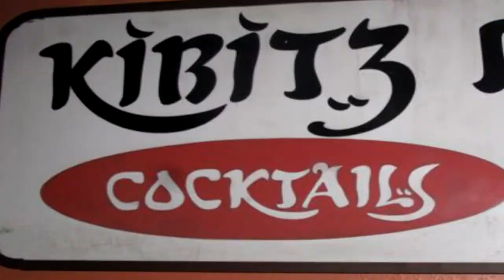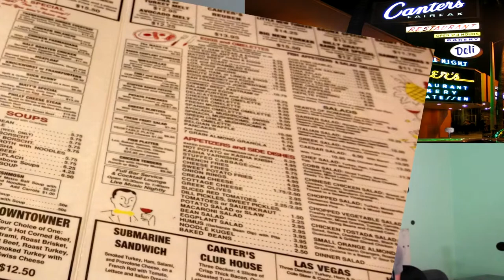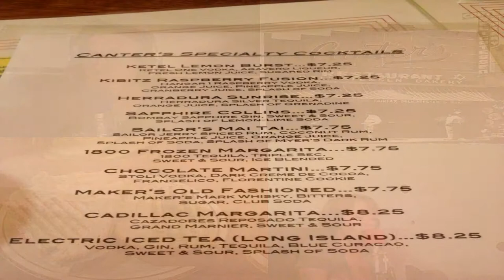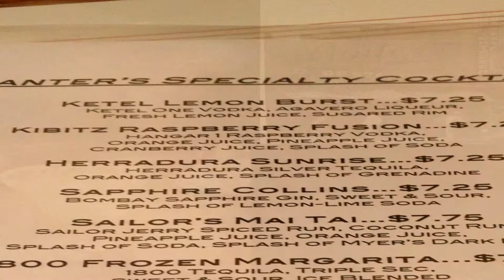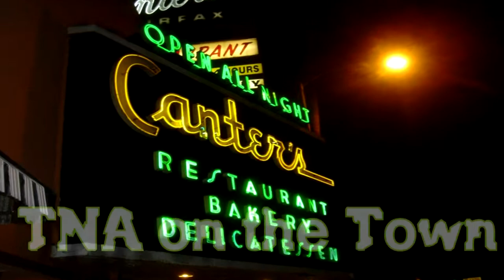Canter's Deli Review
TnA on the Town Review the world famous Canter's Deli in Los Angeles, CA.